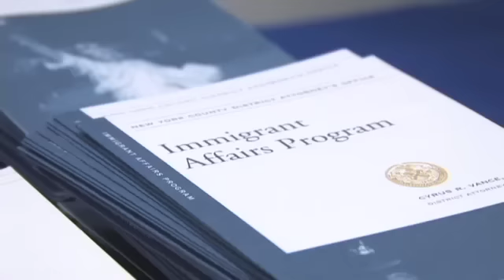CUNY proud to sponsor Citizenship NOW! with the Daily News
Chancellor Goldstein and Senior Vice Chancellor Hershenson talk about the impact of Citizenship NOW! and how it helps saves lives by providing callers with information on immigration.